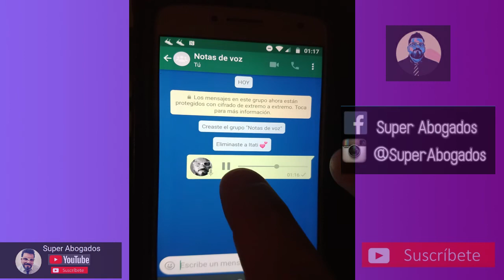Anotador de Voz con WhatsApp (Rápido y facil)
Te explico rapido y facil como hacer un anotador de voz con whatsApp.